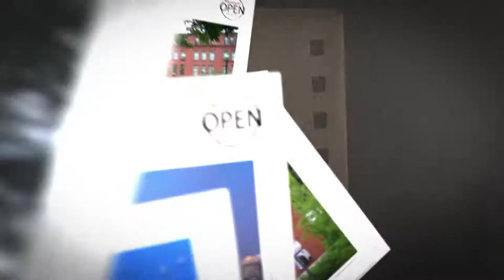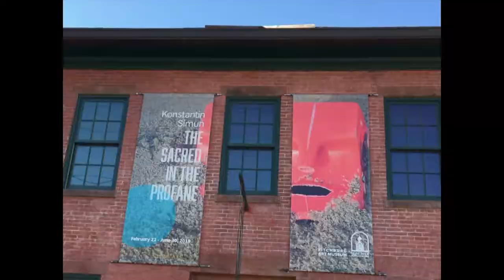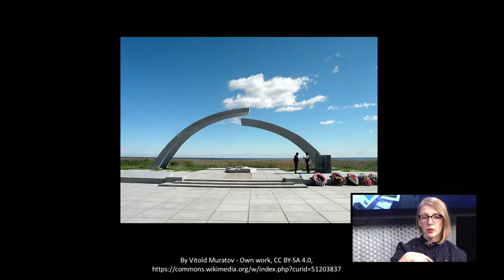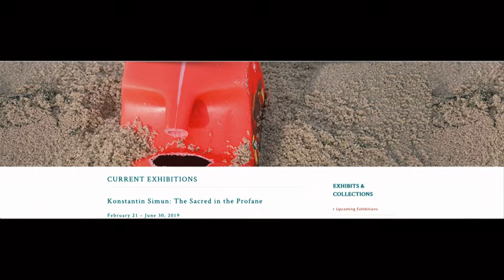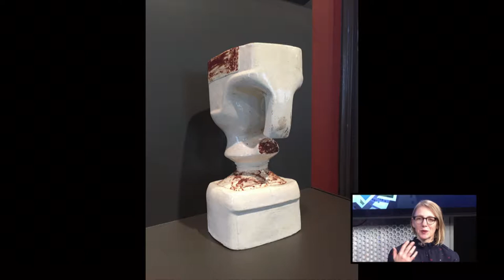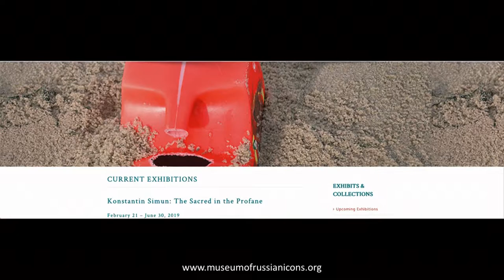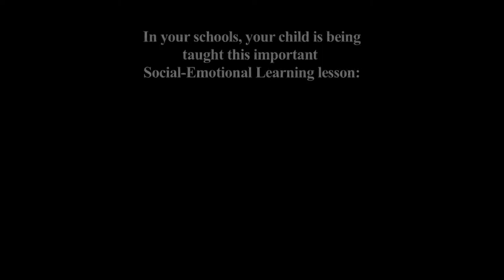Konstantin Simun: The Sacred in the Profane, an exhibition at the Museum of Russian Icons.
Jay Sugarman from Museum Open Studio interviews Lisa Crossman, curator of Konstantin Simun: The Sacred in the Profane at the Museum of Russian Icons in Clinton, Massachusetts.